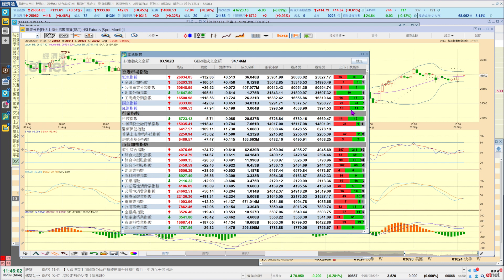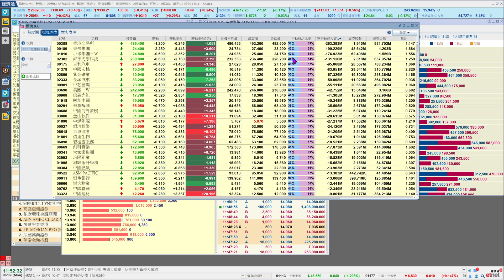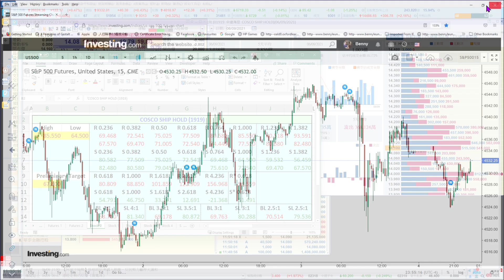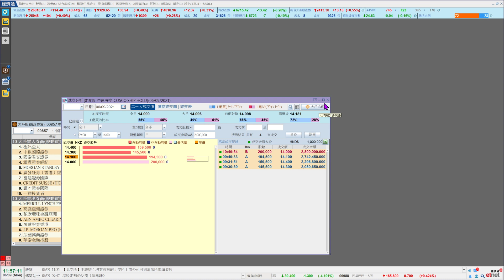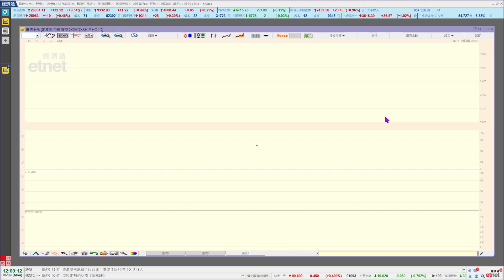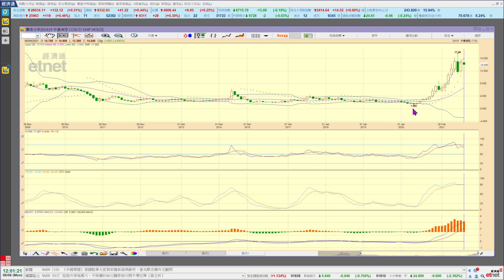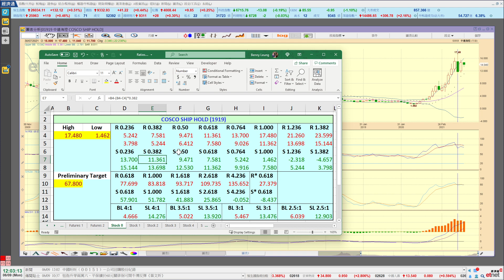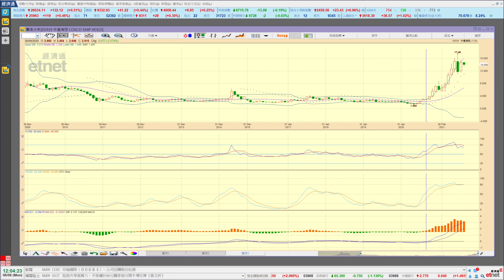2021-09-06｜【港股影音分析】梁業豪：中遠海控中期重要支持13.70元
今早港股低開，跌幅小於預期，屬於正常的現象。市況很快便掉頭回升，惟科技股的沽壓未散。中遠海控 (1919) 現處於短期整固階段，投機者不易找到足夠的值博率支持入市買貨圖利。中線投資方面，估計股價須先反覆往下找尋支持。

00:00 節目開始
09:55 中遠海控 (1919)

Investing.com